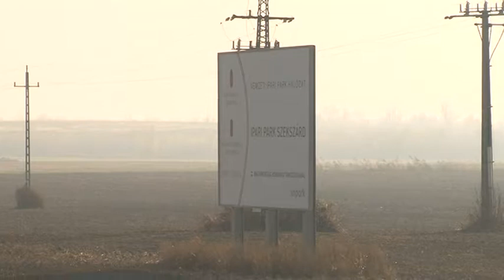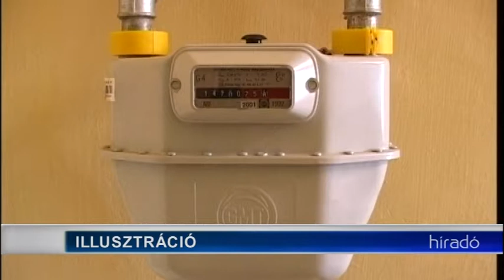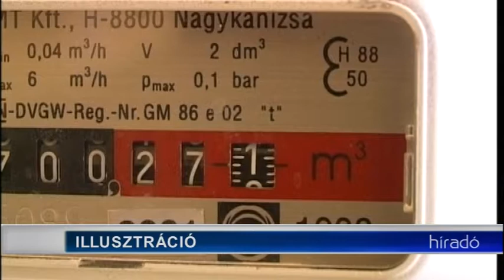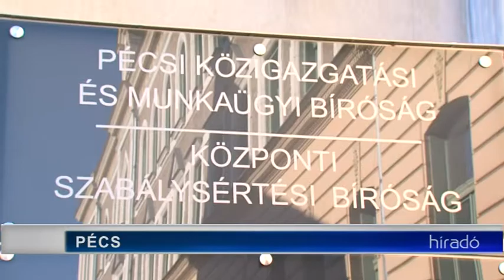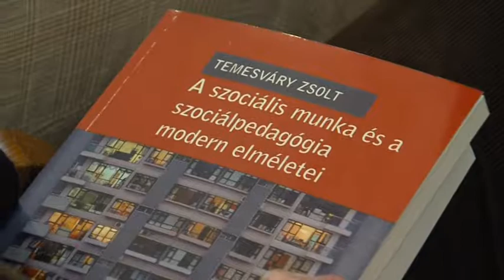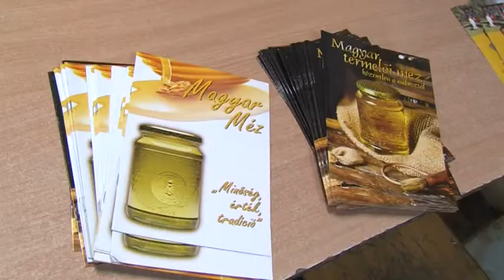Tolnatáj TV - Híradó 20181119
Tolnatáj TV - Híradó